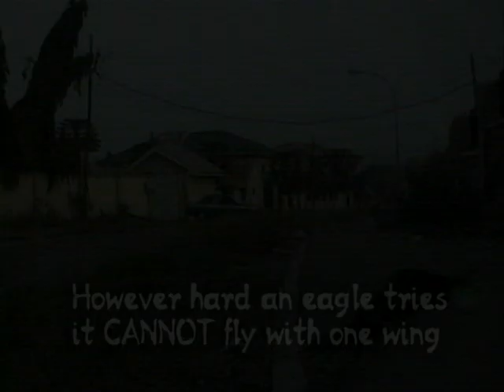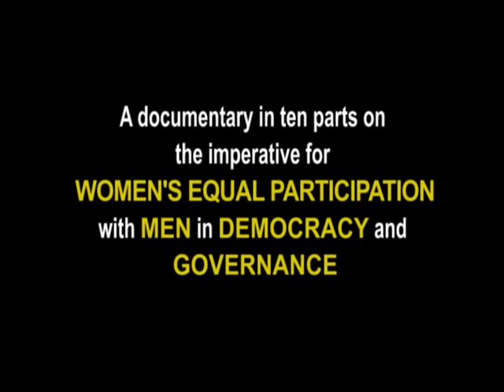WILL THE EAGLE SOAR EPISODE 3 PART 1: THE PARTY AS A MINE FIELD / A SYNTEL-AZA MEDIA PRODUCTION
A TEN PART DOCUMENTARY SERIES ON THE IMPERATIVE FOR WOMEN'S PARTICIPATION IN POLITICS AND GOVERNANCE, SHOT IN 7 AFRICAN COUNTRIES: NIGERIA, GHANA, LIBERIA, UGANDA, RWANDA, KENYA AND SOUTH AFRICA. DURATION 1HR.